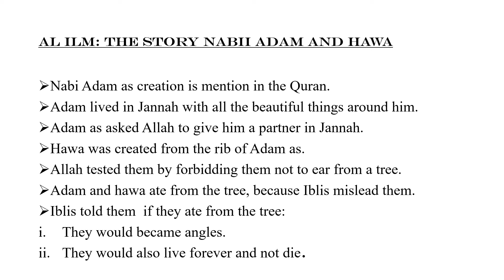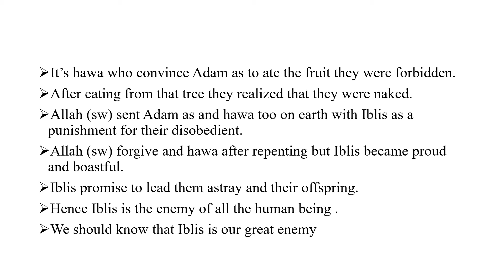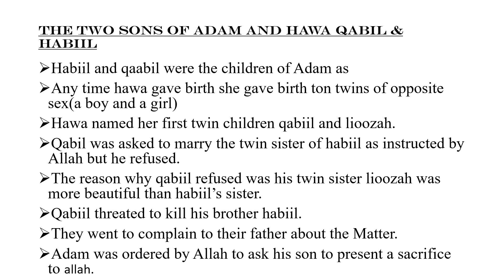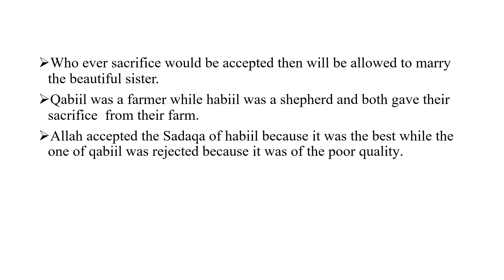Mwalimu Abdimalik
al ilm